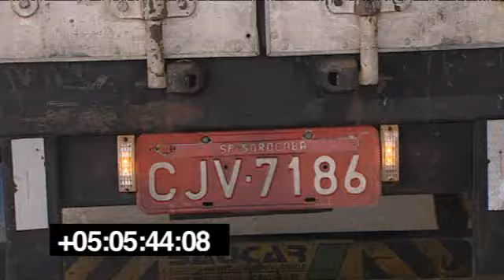ZF Worldwide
Video property of ZF